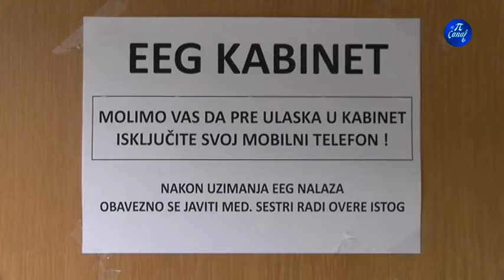Bolnica nabavka nove opreme